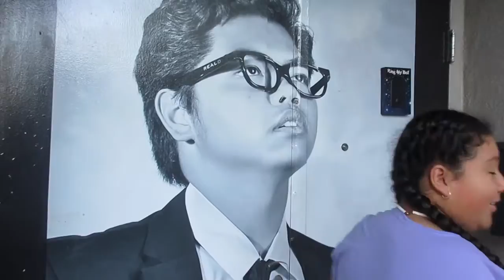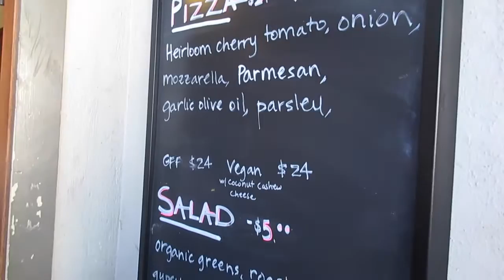VLOG #2 | Psycho Donuts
I have these prerecorded from last week and Im uploading them all to catch up with the recent ones from now. Vlog #3 will be from this week. Enjoy(: